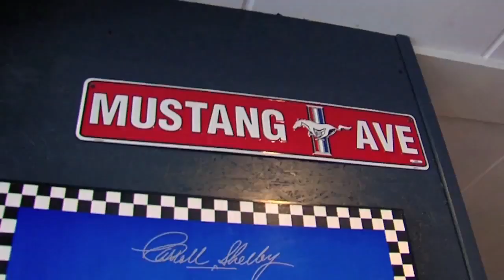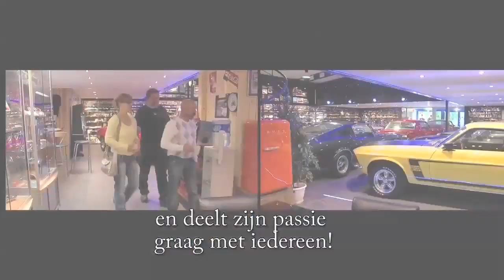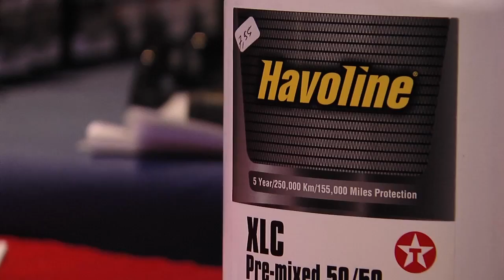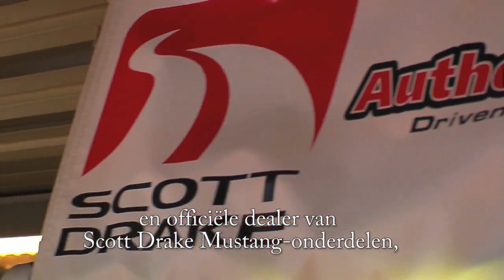The Mustang Garage NL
Adelbert verwelkomt je graag in zijn unieke Mustang Garage in Heusden-Zolder. Hier vind je alle types van het merk Ford Mustang. Ook alle onderdelen om je Mustang te herstellen of te personaliseren, kan je hier verkrijgen. In onze garage kan je terecht voor onderhoud of herstellingenswerken door gespecialiseerde mechaniekers.

INFO

Schaapsweg 4
3550 Heusden-Zolder